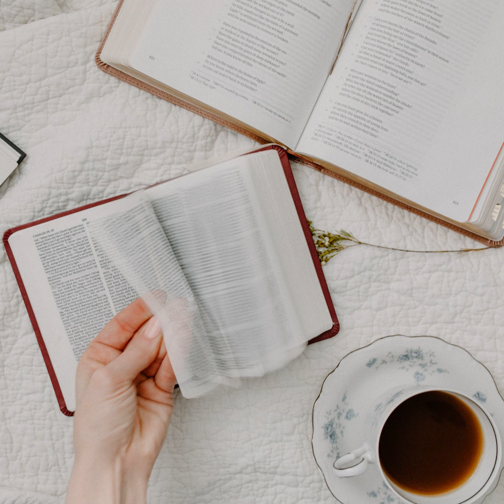The Compelling Story of Drugs and the Bible, from the Perspective of the Authors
In this episode we get an overview the compelling story of drugs and the Bible, from the perspective of the authors. The Bible is a collection of sixty-six books, some, or all of which are regarded as sacred text by followers of Judaism, Christianity, Islam, Rastafarianism, Samaritanism, and other faiths.  Some excerpts from this week’s…

The post The Compelling Story of Drugs and the Bible, from the Perspective of the Authors first appeared on The Drug History Podcast